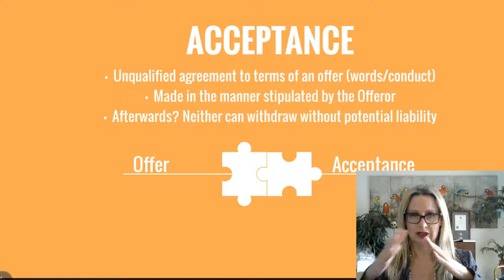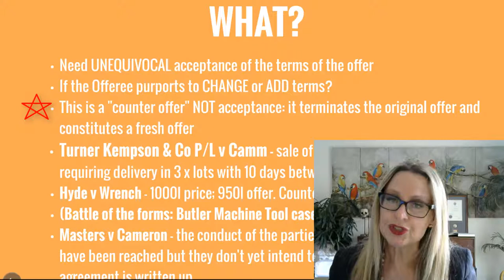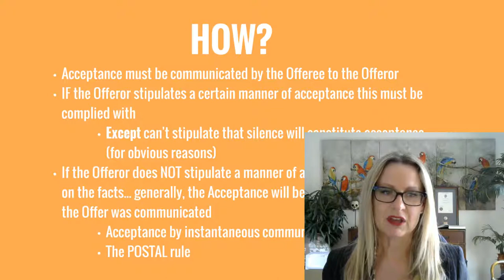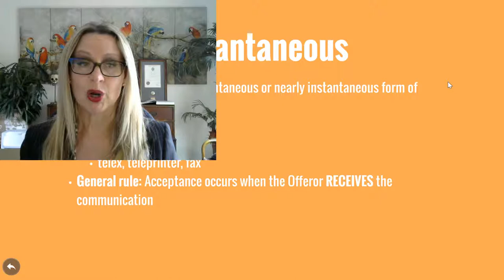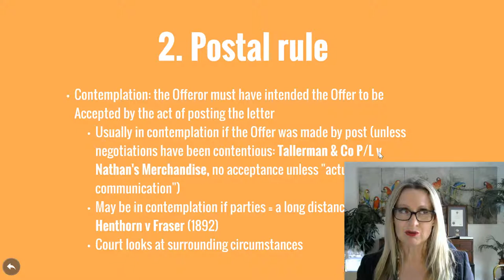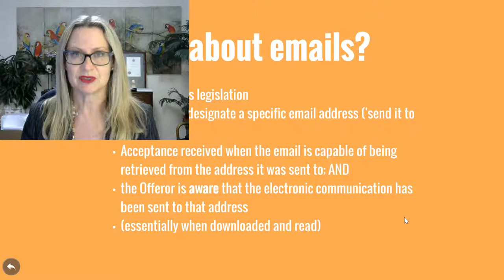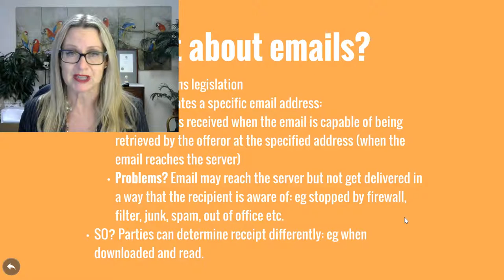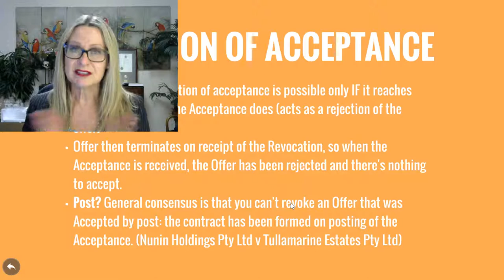LAWS11066 Week 4 Offer and Acceptance Pt4